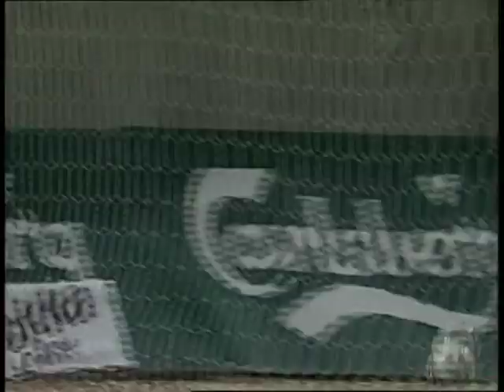Gaston Sangoy Goals.mp4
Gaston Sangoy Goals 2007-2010